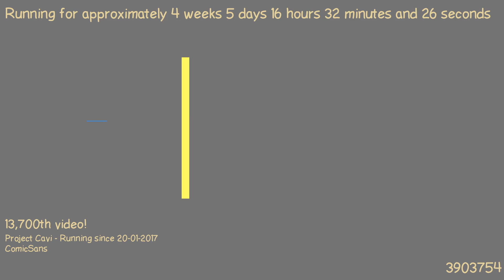1487860592 - Webdriver Cavi - H